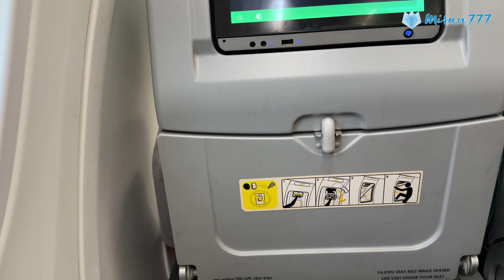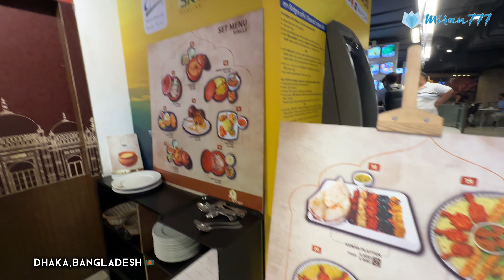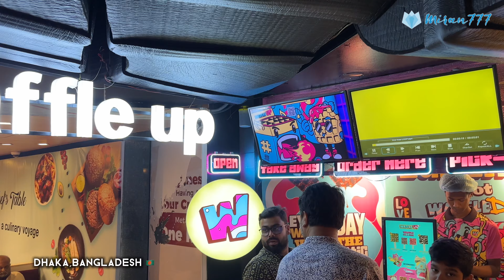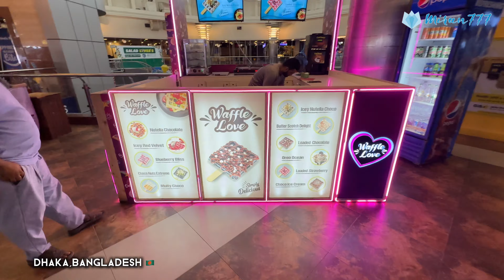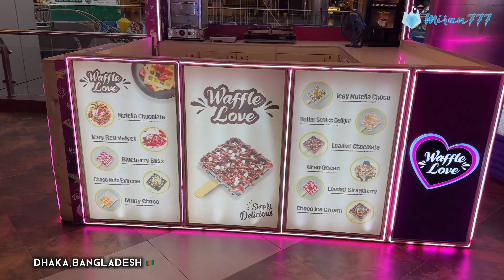My visit to Bangladesh 🇧🇩,Dhaka